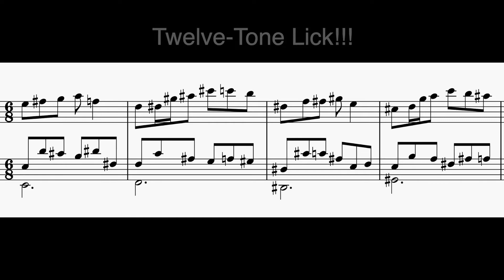The Lick????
I’m back with another AMAZING IDEA! An idea that no one, and I mean no one, has ever thought of before! The Lick, the famous meme that every jazz player knows, but make it Twelve-Tone! Ingenious!!! I am definitely a master of ideas! I take that lick and turn it into a twelve-tone song!!! BRILLIANT!

If you can’t tell this video, is a joke.  Note: I do not claim to be a master of twelve-tone and there are probably many mistakes you can point out with my arrangement.  I paid no attention to if I had perfect 5ths, 3rds, etc.  I mostly just made this video because I thought it was funny.